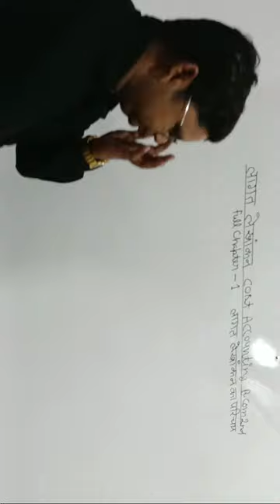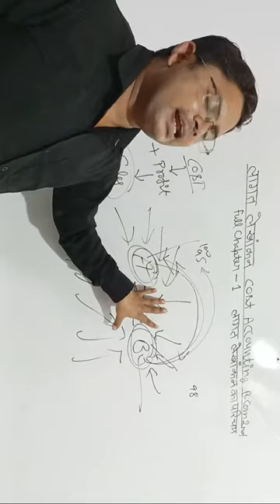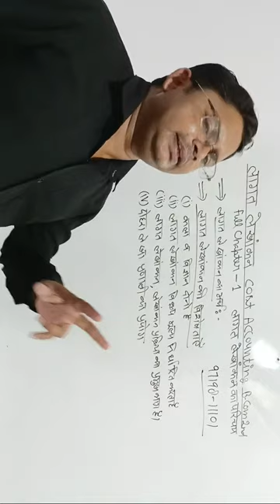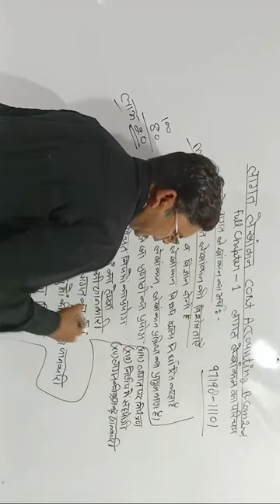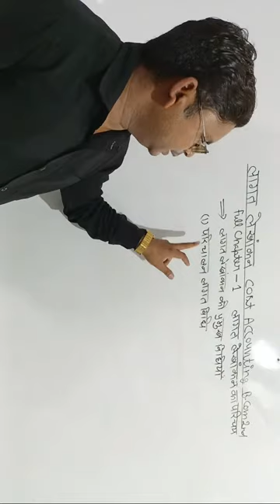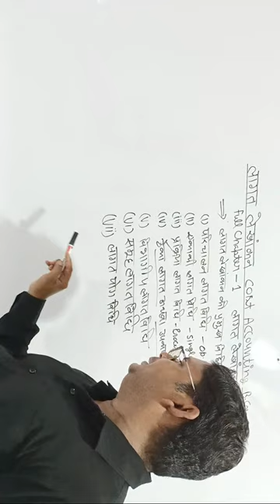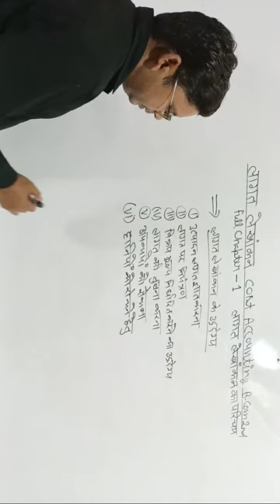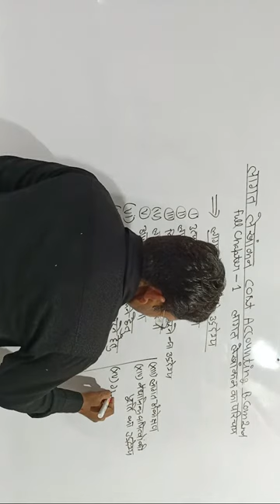Cost Accounting For B.Com 2nd | Chapter 1st | cost accounting 1st chapter full course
commercewithsanjeevsir|best commerce classes for bcom|